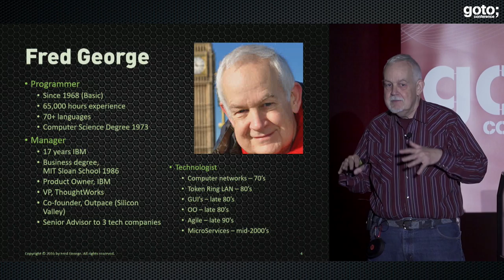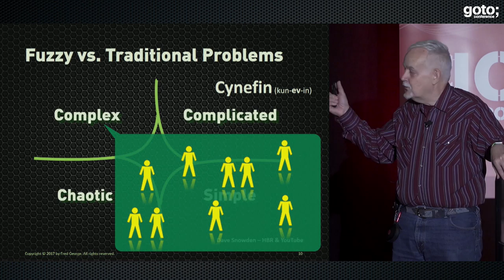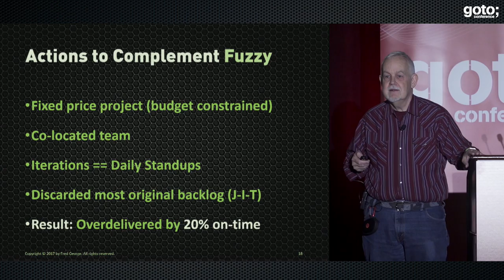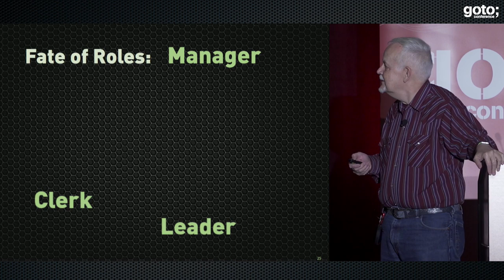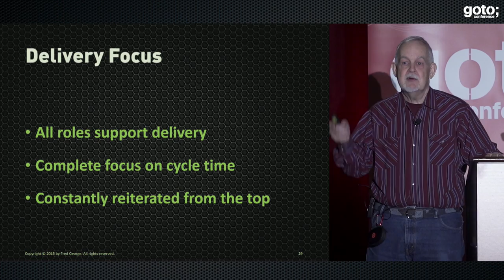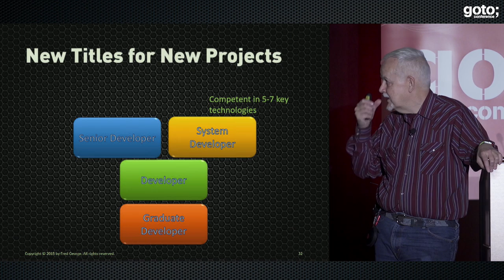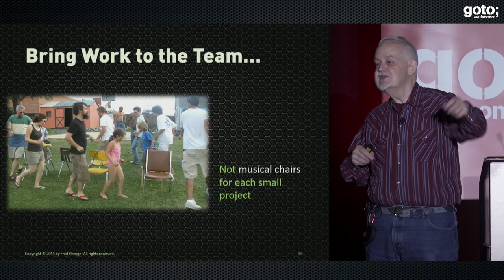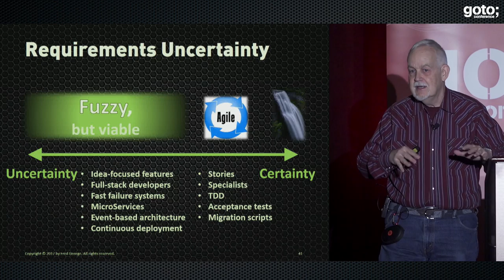Managing Manager‐less Processes • Fred George • GOTO 2017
Fred George - Early Adopter of OO & Agile, Advocating MicroServices & Programmer Anarchy

ABSTRACT
A new generation of Agile processes are emerging, frequently omitting the role of a dedicated manager. Erik Meijer has termed his flavor as One Hacker Way; my version was originally titled Programmer Anarchy.
We explore the reasons for the emergence of these managerless processes [...]

TIMECODES
0:00 Introduction
0:21 Fred George
1:40 Requirements Uncertainty
8:59 Age of Agents
9:49 Industry "Hot" Topics
11:00 XP Values: Cornerstones of Morale
11:21 Agile Practices and Roles
12:04 Case Study: From 2006!
14:23 Actions to Complement Fuzzy
17:03 Agile Roles
17:45 Fate of Roles: BA
22:00 Fate of Roles: Manager
23:55 Anarchy Roles
24:53 Trust
27:28 Delivery Focus
30:48 Management Inversion Enforced
34:35 Specialization Institutionalized with Titles
36:26 New Titles for New Projects
39:52 Fix the Furniture
41:28 Non-dedicated Leadership
42:25 Ambassador Role
44:51 Bring Work to the Team...
45:16 Appraisals & Coaching
46:13 Appraisals in Mangerless Teams
47:35 Coaching in Mangerless Teams
48:36 Anti-Patterns in Mangerless Teams